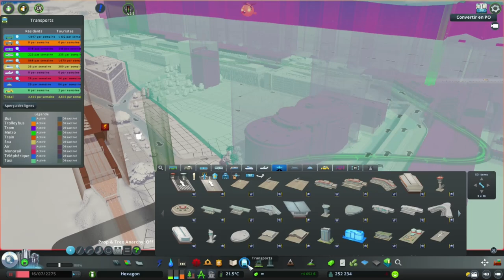Hexagon #81 - International Airport - Cities Skylines